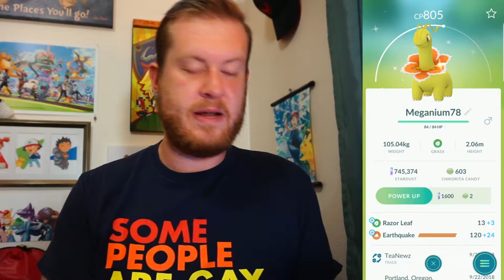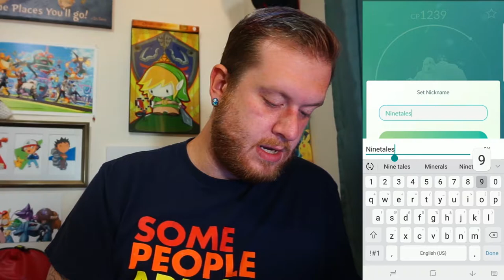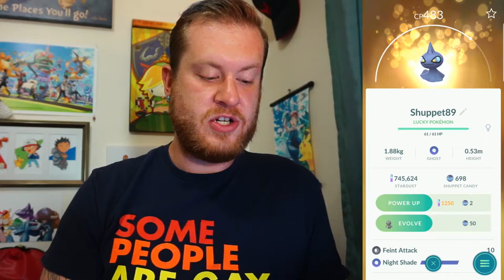EVOLVING ALL THE ALOLAN TYPES IN POKEMON GO - SHOWING OFF MY POKEMON STATS, SHINIES, HUNDOS AND MORE